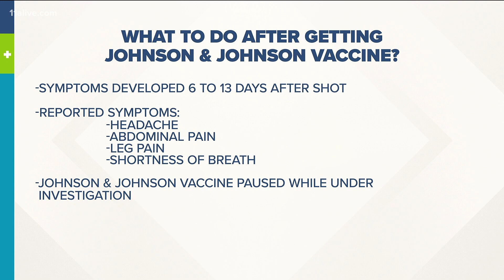J&J COVID vaccine: What happens if you had the shot?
These are the symptoms you should be looking out for.